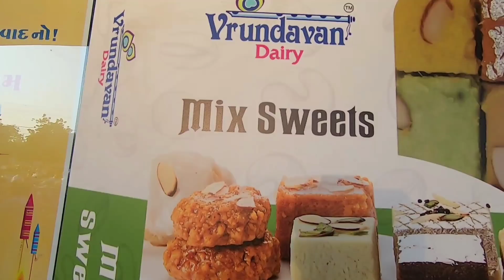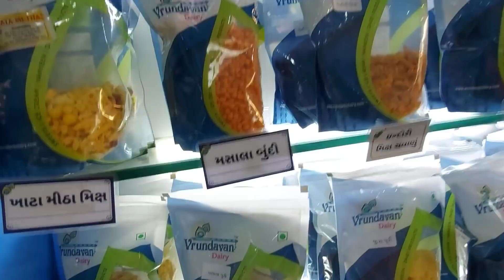VERY BUSY Diwali Nadiad Local Market on DIWALI FESTIVAL 2021 Gujarat India'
DIWALI FESTIVAL is the biggest Festival here in India. During this time our local Market is very busy. People around Nadiad town and nearby villages comming for shopping. India has different way to celebrate. We will see today what people usually buying for preparation for Diwali Festival from local Nadiad market.

HOME ADDRESS: C/14 ASHISH  PARK SOCIETY MISSION ROAD NADIAD 387002 GUJARAT INDIA

Buying Link:

1. my gopro hero black 7
2. my gopro hero black 7 microphone adapter
3. Smashtronics® - Collar Microphone  (SM100 - with Extension Cord + TRRS Adapter + Pouch)
4. Silka Papaya Whitening Soap

5 REASONS WHY MY INDIAN WIFE LEFT THE PHILIPPINES. [PINOY MARRIED TO INDIAN GIRL]

Mabuhay..